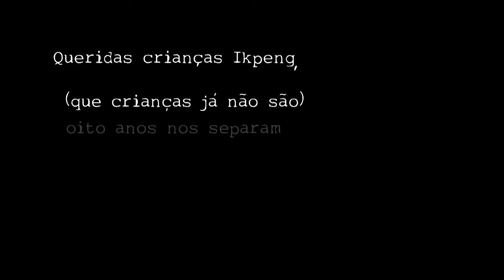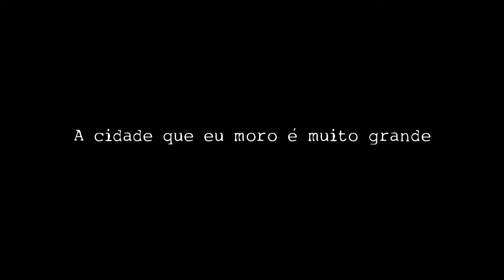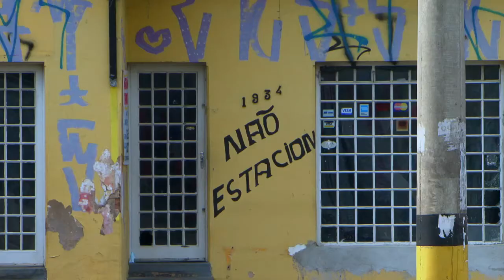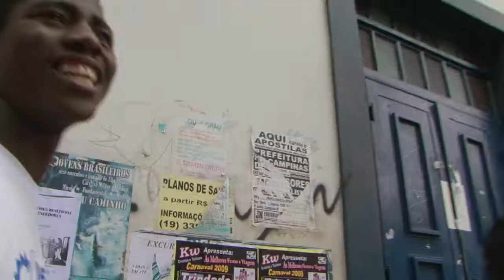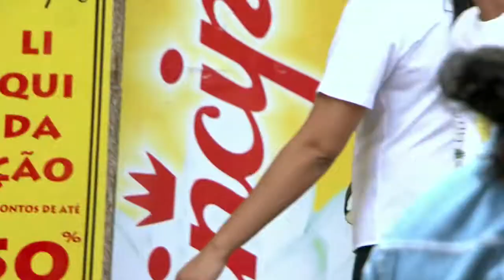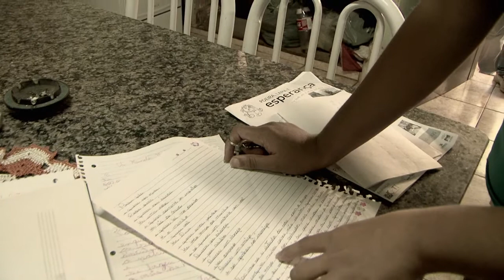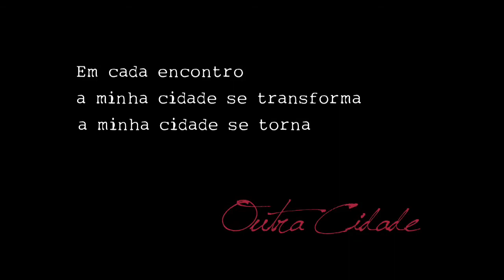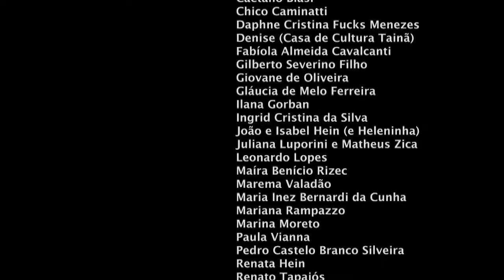Outra Cidade, 2009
Curta-metragem dirigido por Coraci Ruiz.
Sinopse: A minha cidade é muito grande, quase não tem fim. Em cada pessoa mora uma cidade, a cidade mora em mim. Meu nome é Coraci. Eu moro em Campinas, estado de São Paulo. Um dia, vi um vídeo chamado "Das crianças Ikpeng para o mundo". Nele, encontrei um desafio: as crianças nos mostram sua aldeia e convocam uma resposta. Outra Cidade é onde me arrisco. Adentro na cidade quase sem fim. Me pergunto: quantas cidades moram em mim?